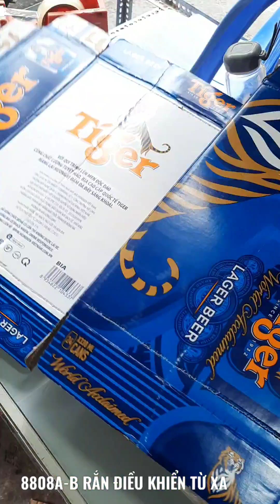RẮN ĐIỀU KHIỂN TỪ XA 8808A-B TEST ĐÓNG GIAO RẠCH GIÁ, KIÊN GIANG